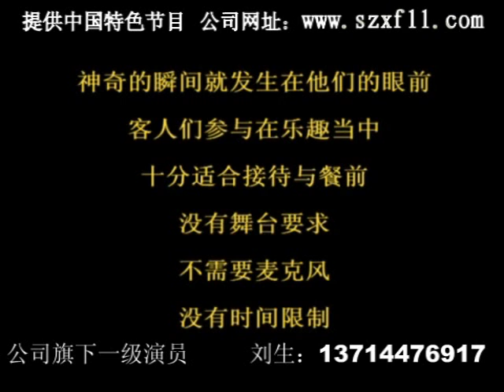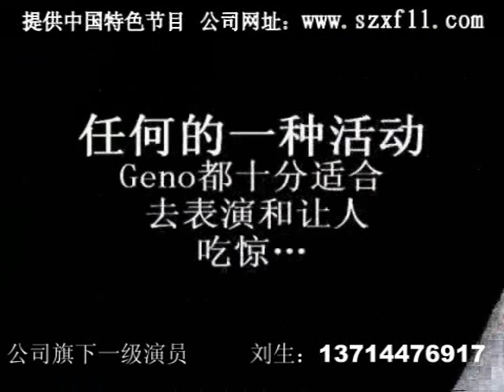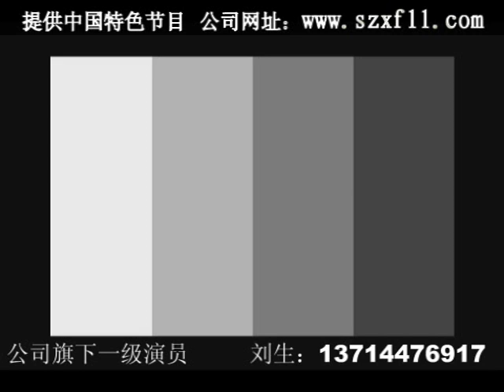香港外籍魔術師|澳門外籍魔術表演|深圳外籍魔術表演